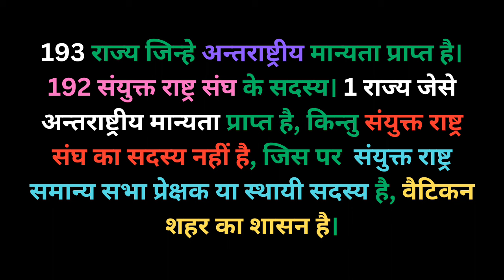World me kitna desh hai?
विश्व में कुल कितने देश है 2022?
टोटल संसार में कितने देश हैं?
195 देशों के नाम क्या है?
पूरी दुनिया में कितने देश हैं?
पूरी दुनिया में कितने देश होते हैं?
257 देश हैं?
पृथ्वी पर सबसे नया देश कौन सा है?
पहले नंबर पर कौन सा देश बड़ा है?
257 किस देश में है?
एरिया कोड 257 क्या है?
इंडिया का कोड कितना?
देश का कोड नंबर क्या है?
299 कौन सा एरिया कोड है?